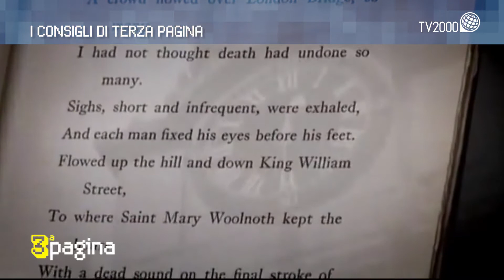A Terza Pagina 'T. S. Eliot nel fuoco del conoscere' di D. Gigli e 'Chamber Music' di S. Maimone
La rubrica culturale "Terza Pagina", a cura di Saverio Simonelli. Al centro della puntata il libro 'T. S. Eliot nel fuoco del conoscere' di Daniele Gigli e 'Chamber Music' disco d'esordio di Stefano Maimone & Upset Strings